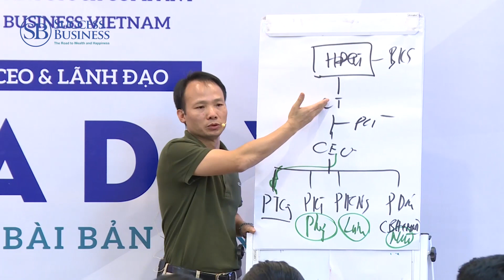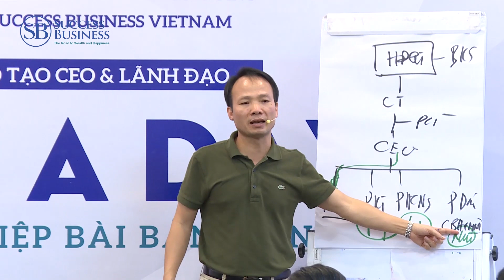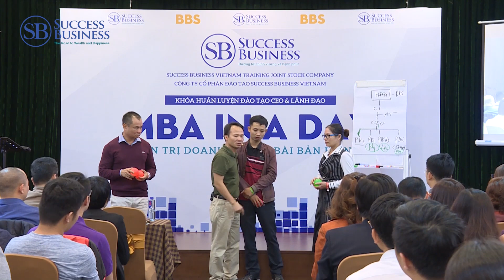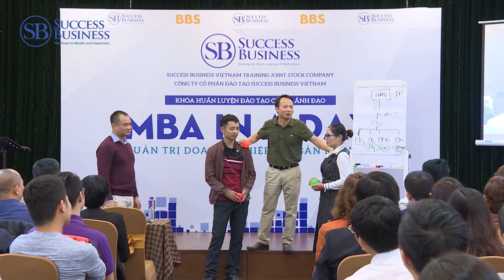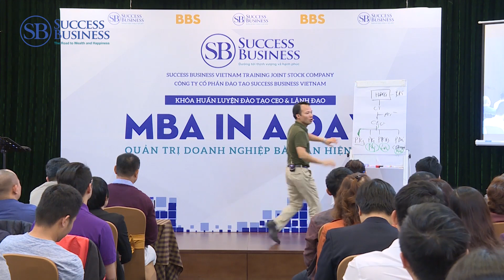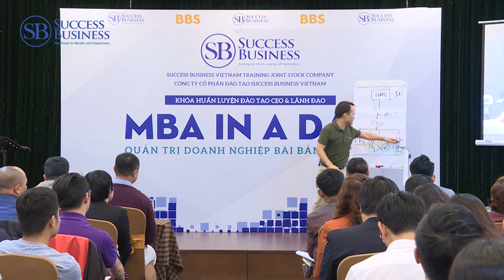Phải bố trí đúng người đúng việc | Tiến sĩ Tô Nhật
Bạn là Chủ doanh nghiệp hay bạn là nô lệ cho Doanh nghiệp của bạn?
Có 1 sự thật là bạn không thể nào giỏi và hoàn hảo hết tất cả mọi thứ. Bởi vậy nên hãy để những chuyên gia, những người có chuyên môn, có đạo đức hỗ trợ, giúp việc cho bạn. Hãy bố trí đúng người đúng việc để có thể "Bơi xuôi dòng" bởi kinh doanh đơn giản là trò chơi đội nhóm!
Xem thêm Cách tiết kiệm trong kinh doanh tại đây:
Trân trọng !
© Bản quyền thuộc về Tiến Sĩ Tô Nhật
© Copyright by Tiến Sĩ Tô Nhật ☞ Do not Reup